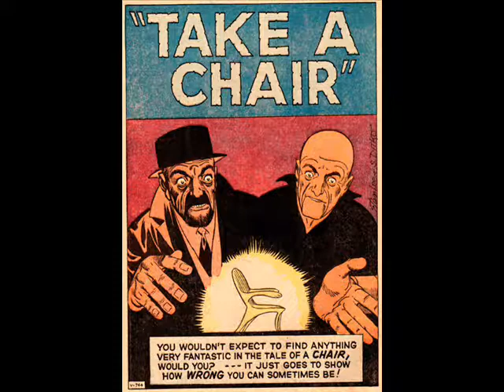Take a Chair